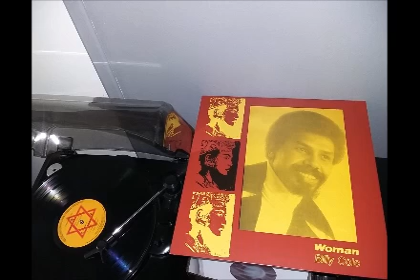BILLY COLE - JUMP THE GUN